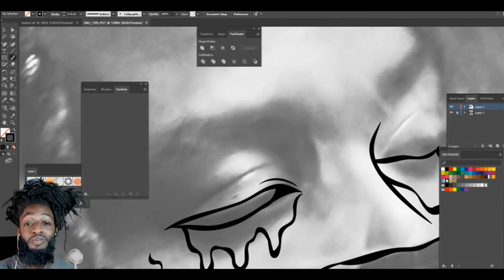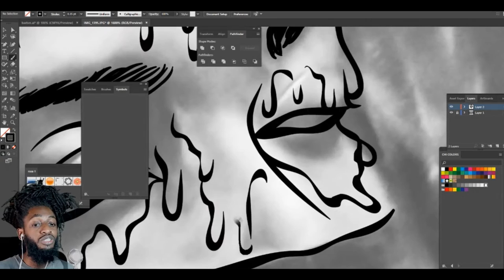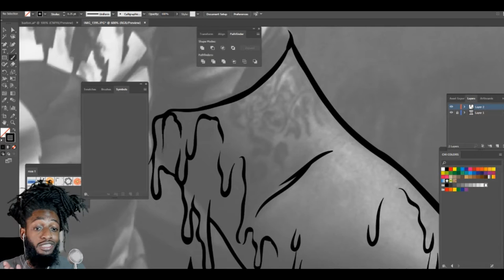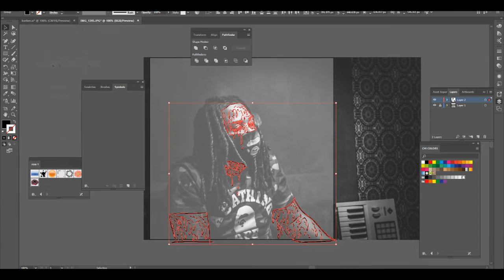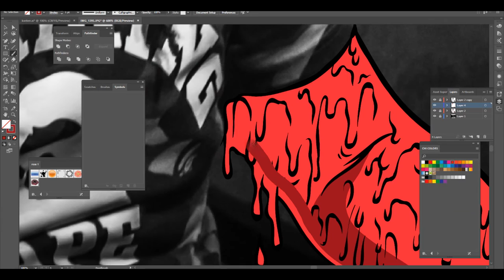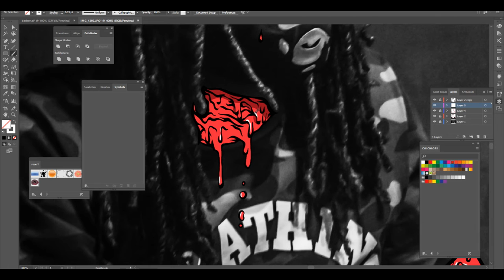DOPE GRIME ZOMBIE EDIT FOR CUSTOMER / Ai Tutorial /// Tumblr Inspired !!!!